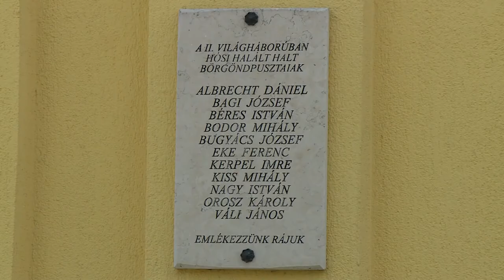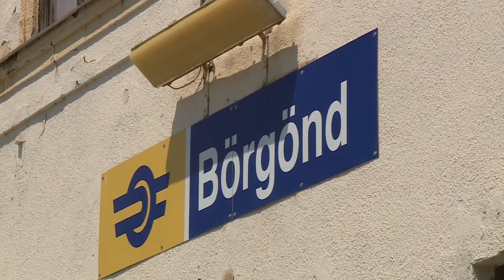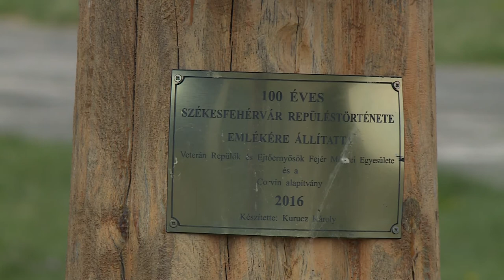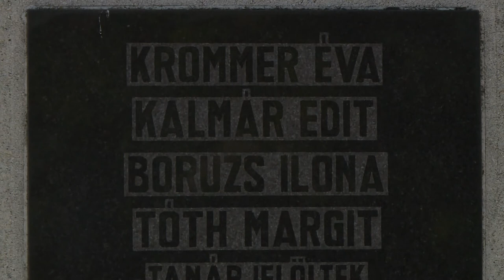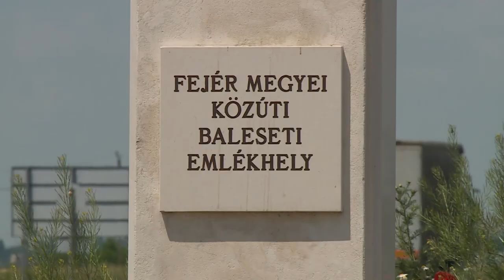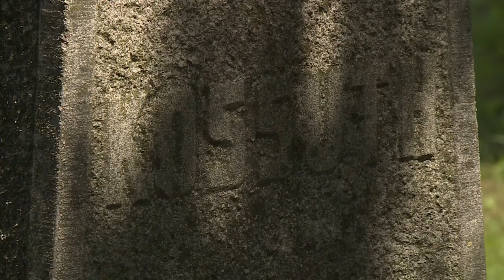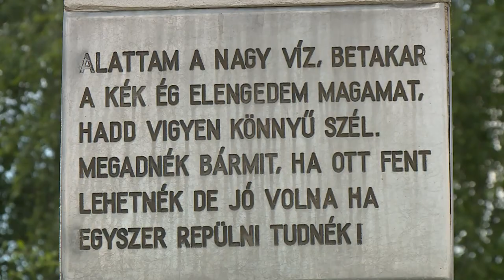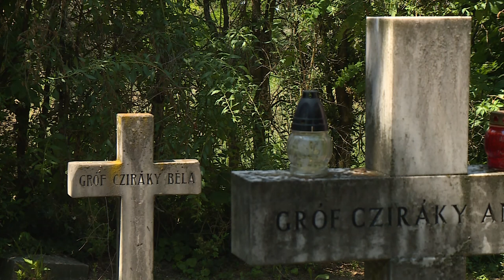210625 Városrészek Titkai - Börgönd